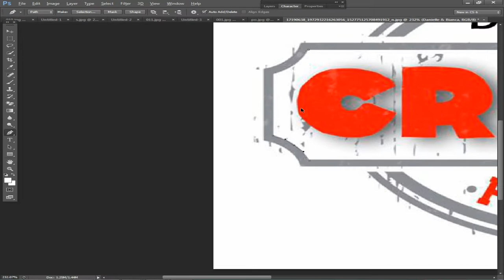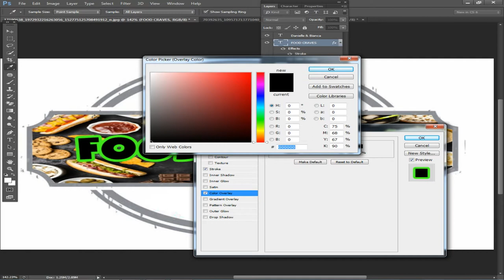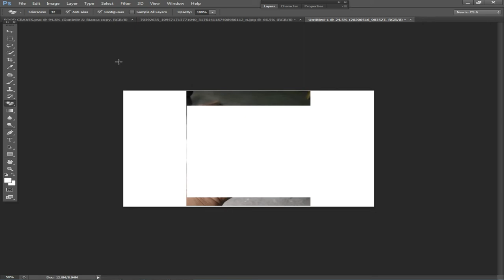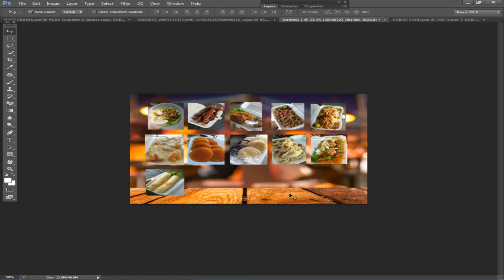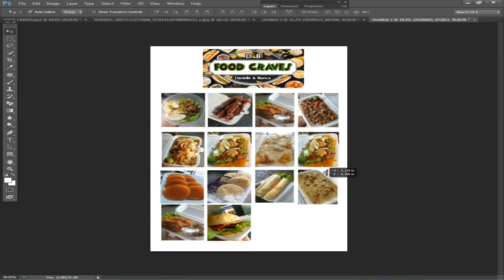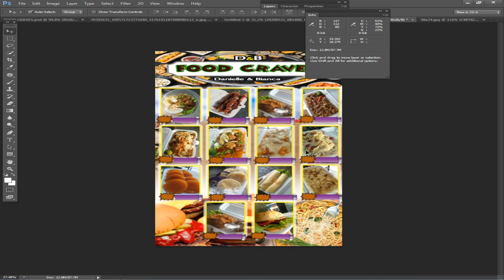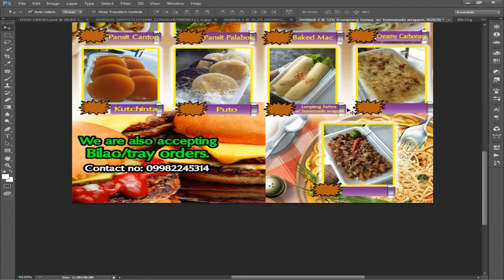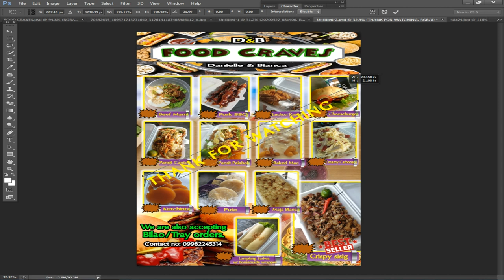Tarpaulin Foods Layout Display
Layout